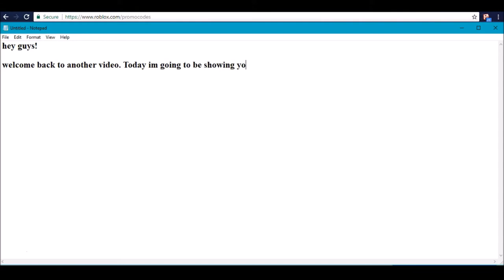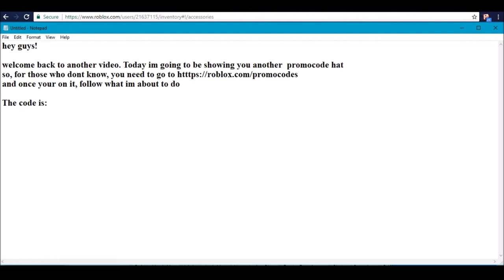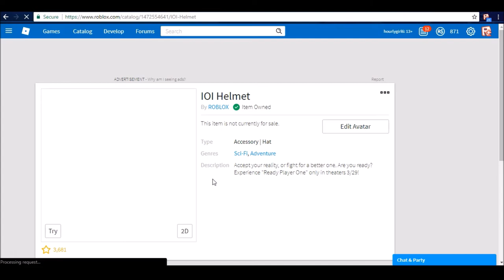NEW ROBLOX PROMOCODE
Found this in my video files, forgot to upload it but its still active so be quick :D

Skype: KimmyLBC